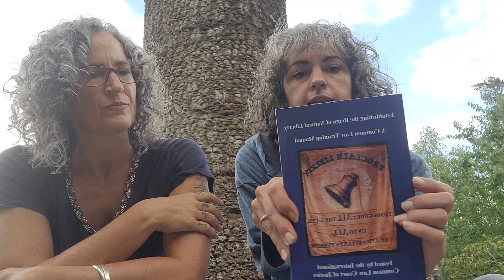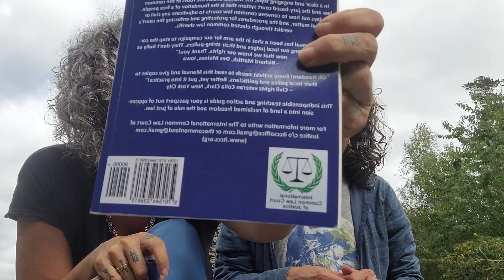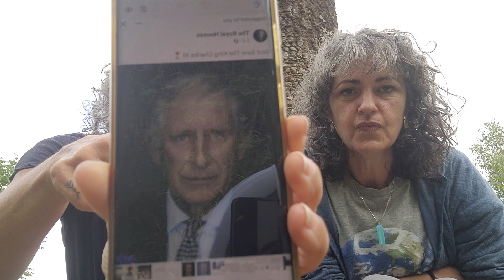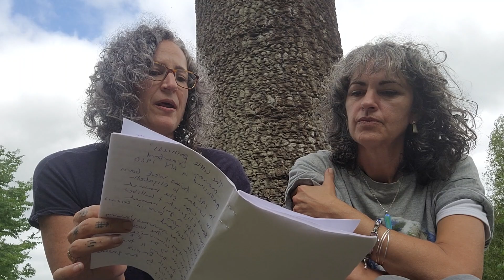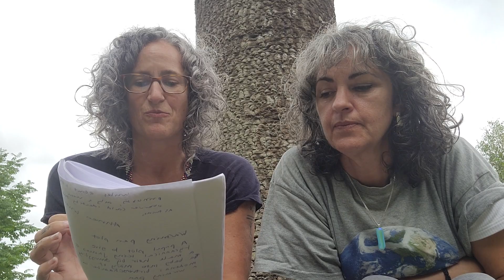#41 TRIBUTE TO E-LIZARD-BETH 15/9/22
Our own tribute to Jimmy Saville’s mate, Lizzie.

Tash was right about there being a further 751 bodies found in a mass grave in another Canadian school (link below).